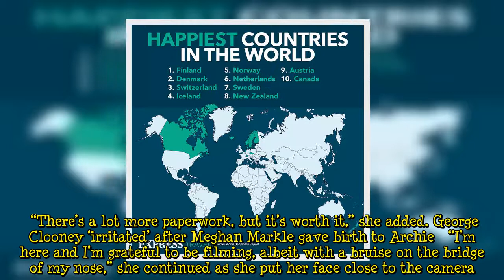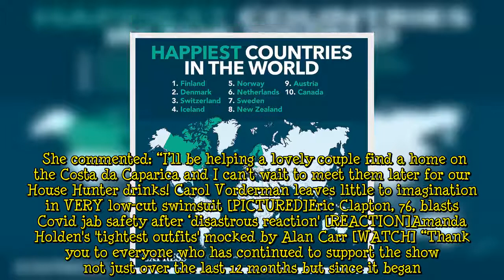A Place In The Sun’s Laura Hamilton explains bruising after accident at home ahead of trip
Speaking from her apartment, Laura Hamilton, 39, explained the process of being able to fly to the country which included a PCR test and quite a bit of paperwork. As she detailed the requirements, the A Place In The Sun presenter pointed out her bruised nose. In view of her 128,000 followers, she said: "I’m not going to show you my view, but instead I’m going to talk you through how the journey was here.” The property expert told fans it was “pretty quiet” at the airport and went on to explain   ...